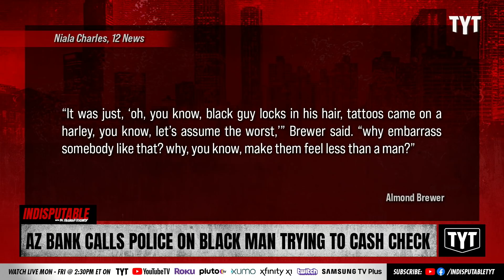Bank Calls The Cops On Black Man Trying To Cash Check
An Arizona bank called the Police on a Black man trying to cash a check. Dr. Rashad Richey and David Shuster discuss on Indisputable.

"A Black man who tried to cash a check after selling his boat got more than money from the bank where he attempted to make a transaction.

According to 12 News, an Arizona Black man, Almond Brewer, went to Pinal County Federal Credit Union in Apache Junction back in October to cash a check for $3,200 he received from a woman who bought his boat.

While at the bank, Brewer presented the check to the teller, but instead of exchanging cash with him, the manager doubted the check was real."*

220316__ID06AZBank